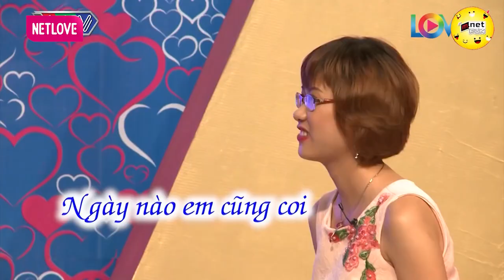Cát Phượng HOANG MANG vì chàng trai Ở DƠ nhưng không thích quen với NGƯỜI Ở DƠ| Hẹn Hò Hay Nhất